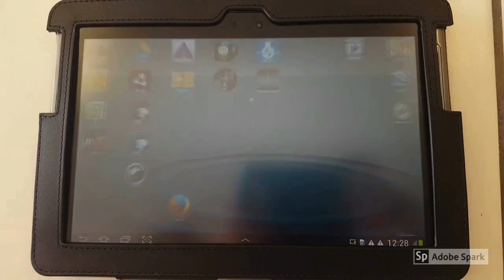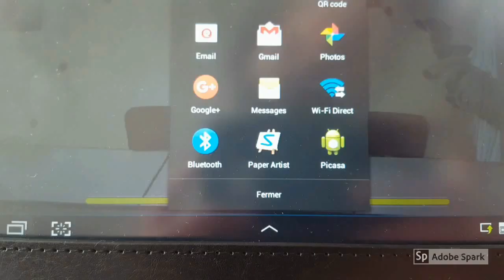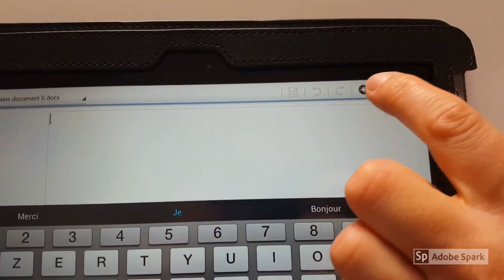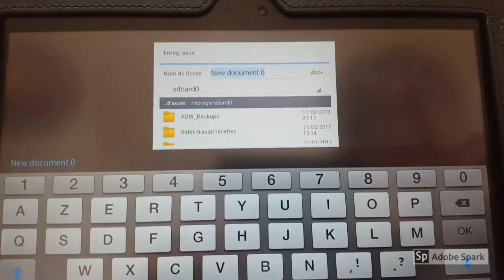Motion Shot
Vidéo décrivant l'utilisation de l'application Motion Shot dans le cadre d'un TP sur l'étude du mouvement